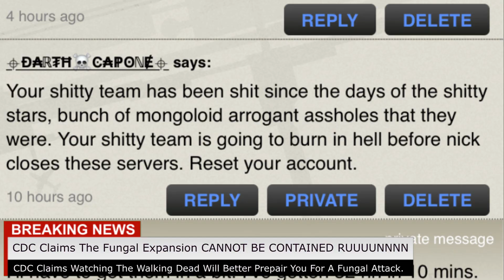Turf Wars Breaking News Ep 4 (Raider Nation Speaks)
Send me your breaking News Stories.